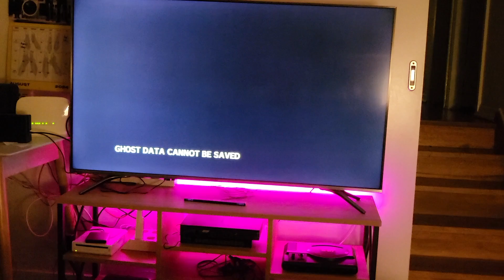NEW ULTRA SHORTCUT IN YOSHI FALLS MARIO KART WII!!!!!!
logan please use my strat in a new wr pls